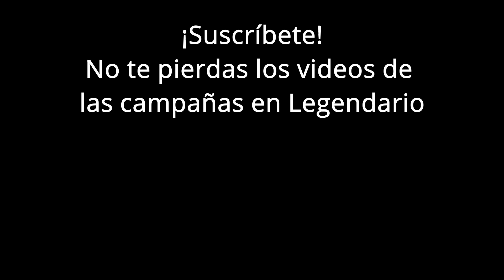Aferrándose a la victoria - Halo Infinite Multijugador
Partida random que salió relativamente bien xd, y que quiero compartir con ustedes.
Grabado y jugado en Xbox ONE FAT antes de que saliera la campaña, por eso mi spartan se ve menos personalizado que en otros videos del multijugador.
Quieres verme sufrir en legendario? LASO de infinite? tengo listas de reproducción donde puedes ver eso y más :D
BTB ya sirve, no hice video de esto ya que varias personas de la comunidad dan este tipo de noticias y son mas conocidas por lo que la voz corre más rápido.